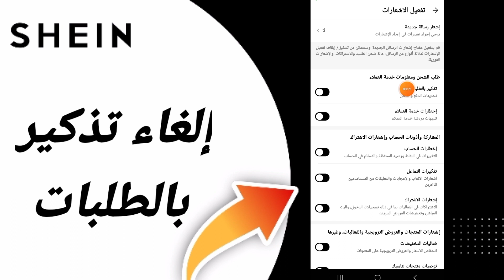كيفية طريقة إلغاء تذكير بالطلبات على تطبيق شي ان Shein 2024